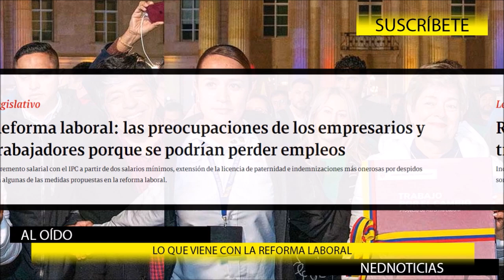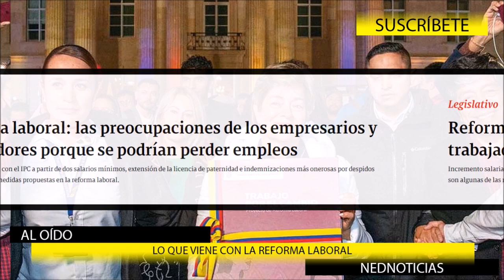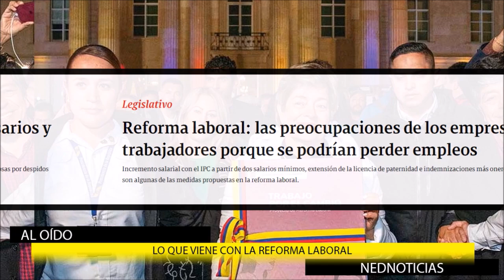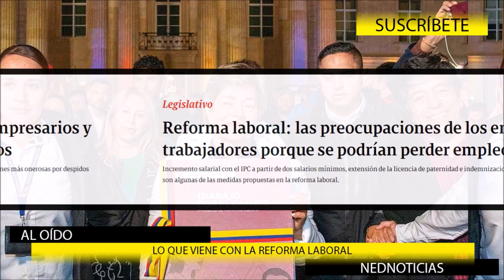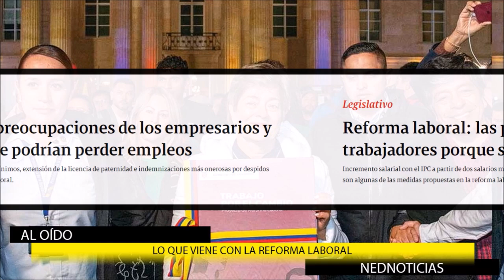ALERTA URGENTE ⚠️ LO QUE SE VIENE CON LA REFORMA LABORAL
La reforma laboral, nueva prueba al apoyo hacia Petro en el Congreso
Con ese proyecto, el Gobierno busca aumentar beneficios a los trabajadores del país.
editorial Fernando Londoño Hoyos en La Hora de la Verdad